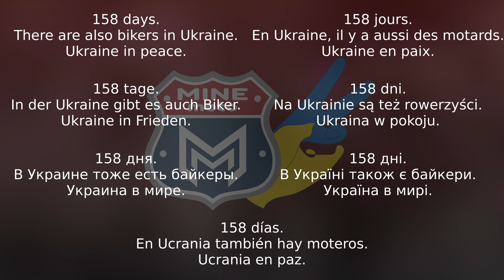Escenas inéditas salen a la luz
Tengo material en vídeo que pretendía eliminar pero he decidido compartirlo y hacerlo público. Sonido de la Leonart Pilder 125, viajes en 125, consejos, tomas falsas... de todo un poco para un verano loco.

.:.:. Enlace del nuevo escape .:.:.
👉 Nuevo escape

.:.:. Mis accesorios .:.:.
Soporte para el móvil
Cargador USB
Alforja delantera
Mochila sobre depósito